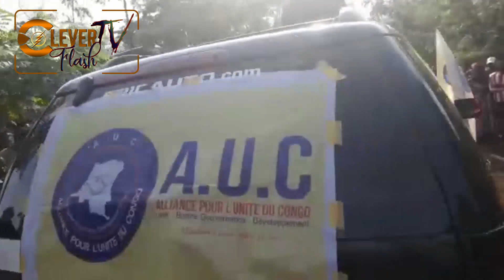AMINI UVIRA HADI MAKOBOLA YAPATA MTU MUHIMU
Jameni Eyadema Mushombe Albert watu wana mtegemeya nawe nakusi ujiunge naye